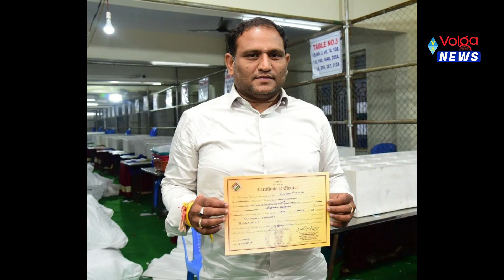జగన్ ని ముంచింది సొంతవాళ్లేనా | AP MLC Election Results | Volga News